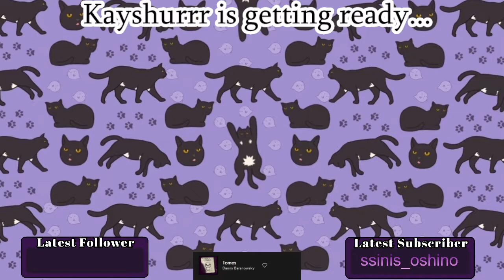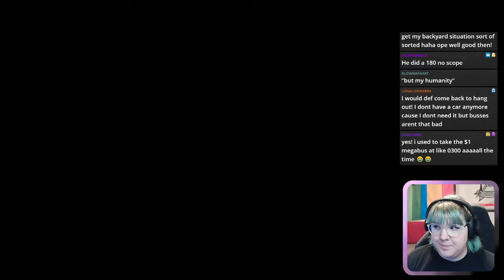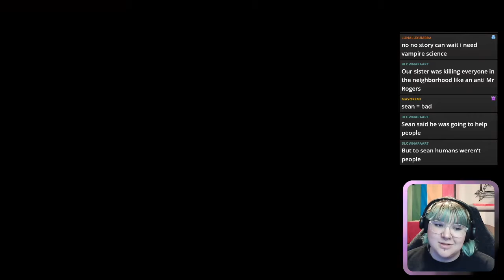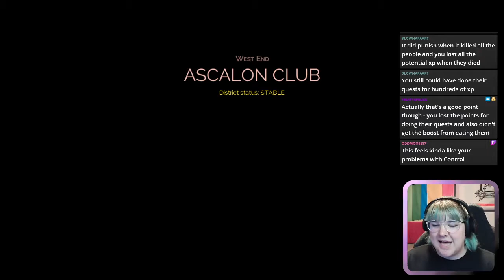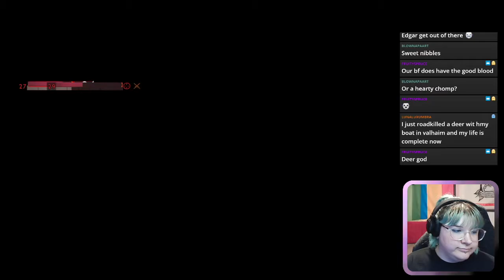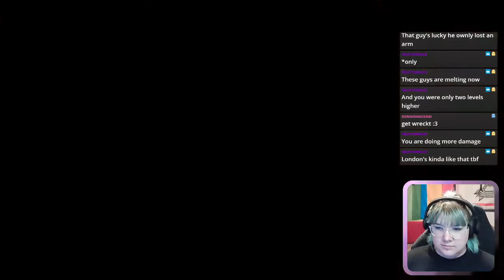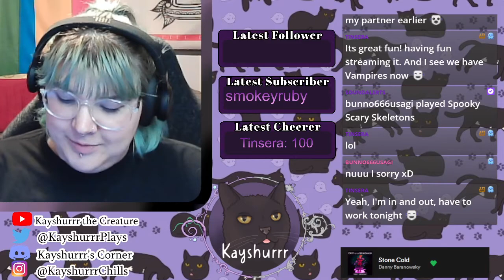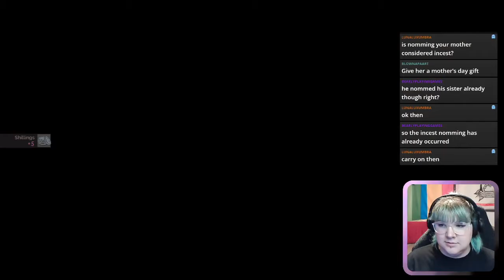Vampyr [Part 7 - Twitch Archive]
Let's Play stream for Vampyr